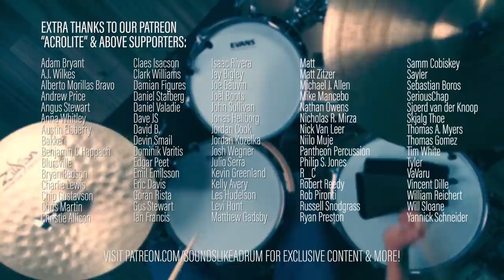Towel Hacks: A Drummer's Best Friend | Season Three, Episode 8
Of all of the useful accessories to have with you, one of the most important that often gets overlooked is a towel. Yep, you heard us. But this towel has so many more uses than you might imagine (no, we’re not just going to wipe our faces with it), particularly for drummers and percussionists. In this latest episode we cover six of our favorite little towel “hacks”.

Signal chain:
Mics - Focusrite Clarett 8Pre USB & OctoPre - MacPro w/Pro Tools 12.8
Recorded at 48kHz / 24bit
*No EQ or compression in use with drum demos unless otherwise noted*

Drums:
Pearl Masters Maple Custom Extra

Cymbals:
Zildjian 15" 'Fat Hat' prototype hihats, 22” Jesse Simpson custom modified ride (old A clone)

Drumheads:
Snare: Evans UV1 / Snare Side 300
Toms: Evans G12 coated / G1 clear
Bass Drum: Evans UV EMAD / UV EQ4

Hosted by: Cody Rahn
Production & Consulting: Ben O'Brien Smith @ Cadence Independent Media

You asked, we answered! We've got some shirts & hoodies now!
Click for different colors, sizes, etc.

*NOTE: Troll comments will be deleted. You're welcome to disagree with whatever you like but let's keep the conversation civilized and focused on drums.
Sounds Like a Drum is a CADENCE INDEPENDENT MEDIA production